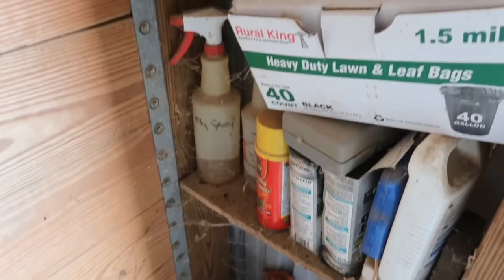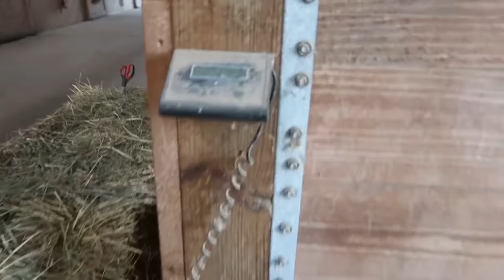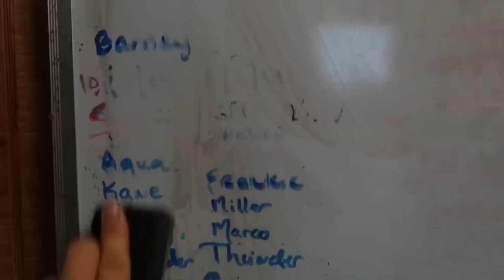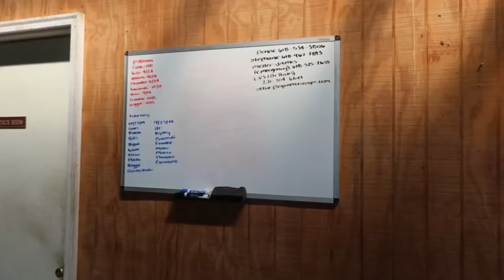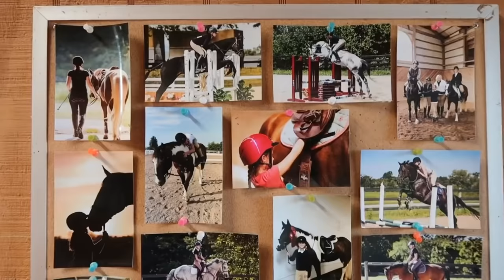cleaning the barn for 3 days straight (satisfying)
wow. it's a ton of work to get this barn clean. and it's already messy again lol

a huge thank you to riley for being such a big help with all of the cleaning. make sure to follow her insta @little.equestrian11

p.s. this video is kind of everywhere but i hope you guys enjoy it nonetheless! as always, thank you for all of the support! i appreciate it so much!

follow the farm; @hiddencreekfarm_